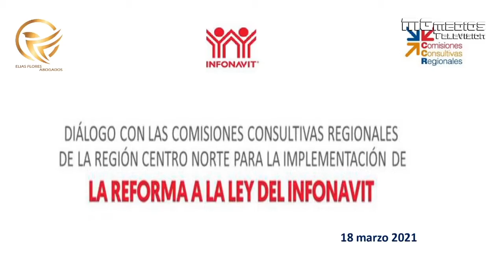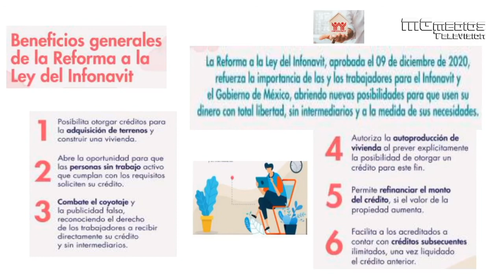La Reforma A La Ley Del INFONAVIT (1/3)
Dialogo con las Comisiones Consultivas Regionales.

La Reforma a la Ley Del INFONAVIT